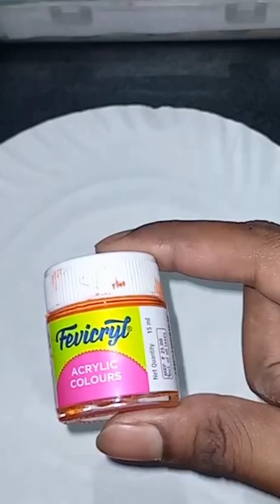ganpathi bappa drawing❤️🙏 easy step